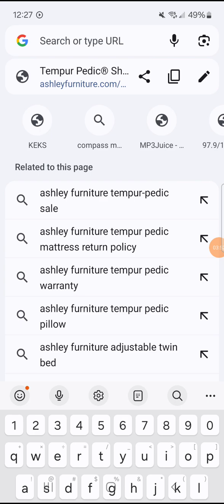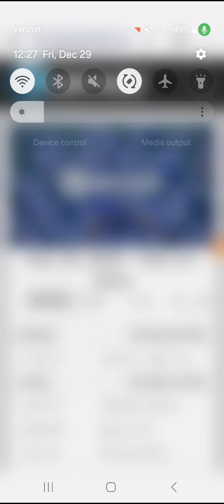December 30, 2023